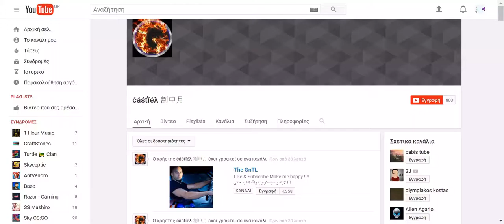Like 10 sep.....